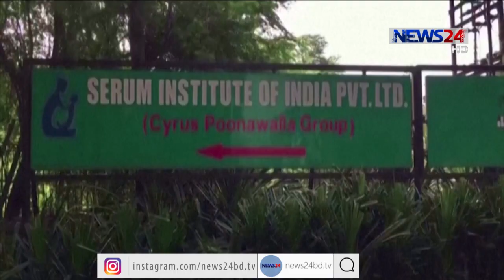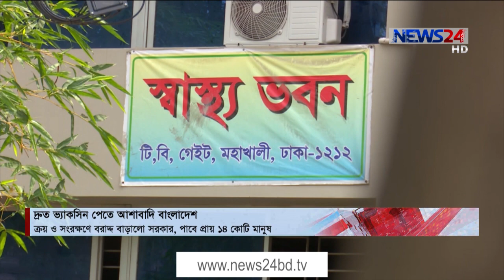দ্রুত ভ্যাকসিন পেতে আশাবাদি বাংলাদেশ | কিনতে বরাদ্দ বাড়লো | প্রয়োগ নীতিমালাও চূড়ান্ত 5Jan.2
সিরামের করোনা ভ্যাক্সিন দ্রুত পেতে আশাবাদী বাংলাদেশ। ভারত সরকার, অক্সফোর্ডের করোনার ভ্যাক্সিন রপ্তানিতে কোন নিষেধাজ্ঞা না থাকার বিষয় নিশ্চিত করায় নির্দিষ্ট সময়ে পেতে এ আশাবাদ বাড়লো। টিকা আমদানির জন্য আরও ৫ হাজার ৬শ ৫৯ কোটি টাকা বরাদ্দের প্রস্তাবে সায় দিয়েছে সরকার। এতে টিকার জন্য বাংলাদেশ সরকারের বরাদ্দ বেড়ে দাঁড়ালো ৬ হাজার ৭৮৬ কোটি ৫৯ লাখ টাকা। অন্যদিকে করোনার টিকা সংরক্ষণ ও প্রয়োগের নীতিমালা স্বাস্থ্য মন্ত্রণালয়ে এখন কেবল চূড়ান্ত অনুমোদনের অপেক্ষায়। রিশাদ হাসান জানাচ্ছেন বিস্তারিত।

অক্সফোর্ড-অ্যাস্ট্রোজেনকোর টিকা উৎপাদকারী প্রতিষ্ঠান ভারতের সিরাম ইনিস্টিটিউটের কাছ থেকে, বাংলাদেশের টিকা প্রাপ্তির ধোঁয়াশা পরিষ্কার হয় সোমবার রাতেই। টিকা রপ্তানিতে ভারত সরকারের কোন নিষেধাজ্ঞা নেই বলে জানিয়েছে সিরাম। মঙ্গলবার এ নিয়ে যৌথ বিবৃতিও দিয়েছে সিরাম ও ভারত বায়োটেক। সবশেষ ভারতের স্বাস্থ্য মন্ত্রণালয়ও আনুষ্ঠানিক সংবাদ সম্মেলনে জানায়, টিকা রপ্তানিতে কোন নিষেধাজ্ঞা নেই।

করোনা টিকা কিনতে মঙ্গলবার আরো ৫ হাজার ৬৫৯ কোটি টাকার প্রকল্পে চূড়ান্ত অনুমোদন দিয়েছে জাতীয় অর্থনৈতিক পরিষদের নির্বাহী কমিটি-একনেক। এতে টিকার জন্য সরকারের বরাদ্দ বেড়ে দাঁড়ালো ৬ হাজার ৭৮৬ কোটি ৫৯ লাখ টাকা। একনেক চেয়ারপার্সন প্রধানমন্ত্রী শেখ হাসিনার সভাপতিত্বে হয় এ বৈঠক। পরে পরিকল্পনা কমিশন জানায়, ১৩ কোটি ৭৬ লাখ মানুষ পাবে টিকা। যার প্রতিটির মূল্য ২ ডলার।

সিরামের কারখানা থেকে জানুয়ারির শেষ সপ্তাহ বা ফেব্রুয়ারীর শুরুতেই প্রথম চালানে ৫০ লাখ ডোজ টিকা পাবে বাংলাদেশ। স্বাস্থ্য অধিদপ্তরের অতিরিক্ত মহাপরিচালক জানান, প্রস্তুততির কাজ চলছে।

আর অধিদপ্তরের মহাপরিচালক জানান, টিকা সংরক্ষণ বিতরণ ও প্রয়োগের জন্য স্বাস্থ্য অধিদপ্তরের প্রস্তুতকৃত নীতিমালা মন্ত্রণালয়ে এখন চুড়ান্ত অনুমোদনের অপেক্ষায়।

সিরামের টিকা সোমবার রাতে বাংলাদেশে প্রয়োগের অনুমোদন দেয় কেন্দ্রীয় ওষুধ প্রশাসন অধিদপ্তর। এখন মন্ত্রণালয়ের অনুমোদন পেলেই করোনার ভ্যাক্সিন যুগে আরও একধাপ এগিয়ে যাবে বাংলাদেশ।

Our other YouTube channels :
News24 Official Address:
NEWS24
371/A
Bashundhara Road
Block – D
Bashundhara Residential Area
Dhaka - 1229